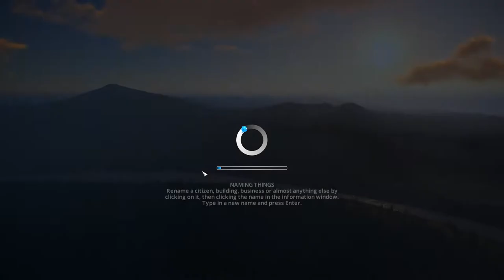Cities Skylines FIRST CITY